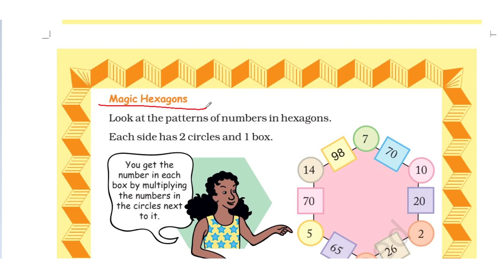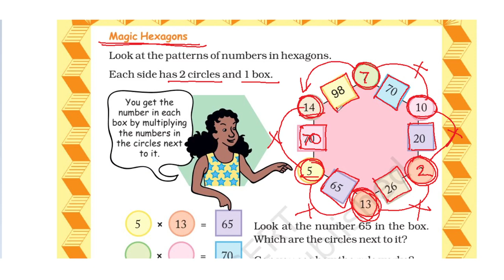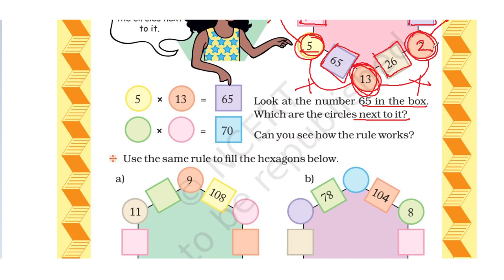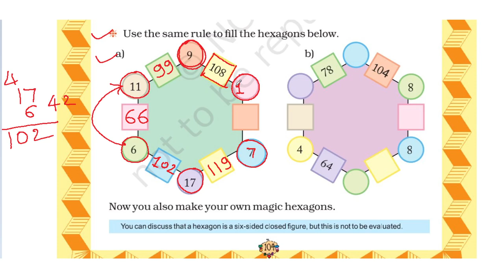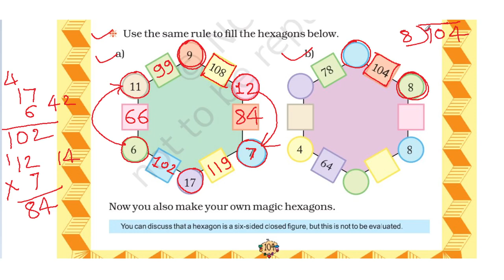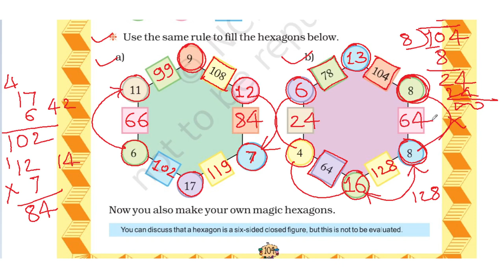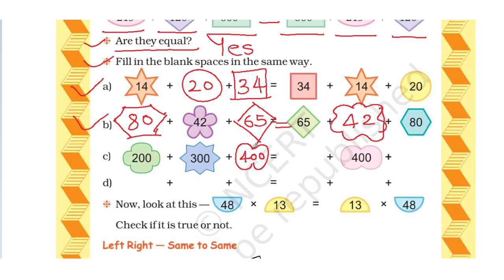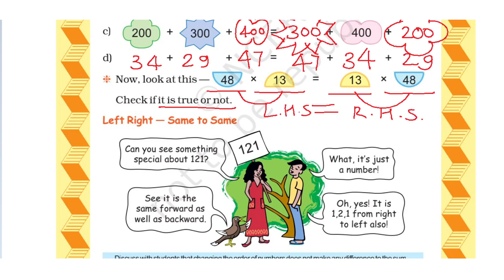CBSE/NCERT/Class 5th/Maths/Chapter 7/Can you see the pattern/Part 3